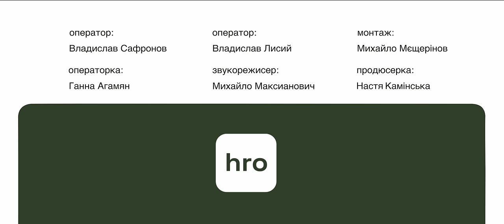«Ми з російською брехнею будемо мати справу весь час». Павло Юров, Сергій Гнезділов / ++ подкаст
«Я розумію ПТСРників. Коли ти 3 місяці сидиш під обстрілами, а потім від’їжджаєш на 15 км — та по**й. Але коли природні запобіжники відмовляють, потрібно слідувати протоколу», — каже режисер, драматург і військовослужбовець Павло Юров.
Він планував їхати на прем’єру вистави в Португалію, натомість отримав «пропозицію, від якої не зміг відмовитися» у військкоматі. Сьогодні він – прессолдат.

Що таке воєнна цензура? Чому іноземним журналістам часто дозволяють знімати більше, ніж українським? Чому він радів, коли звільнили Ганну Маляр? А також про важливість фактів та TikTok.

Дивіться і слухайте «++ подкаст» — розмову військовослужбовця Сергія Гнезділова і режисера, драматурга, військовослужбовця Павла Юрова.

00:00 — представлення гостя
00:49 — що важливого сталося в житті Павла у 2014 році
01:54 — про поїздку до Донецька
02:42 — про Слов’янськ і сварку з місцевими та російськими журналістами
03:21 — «Буквально за 3 хвилини я почув крики: “Стояти! На коліна!”»
04:31 — навіщо Павло тоді приїхав на Донеччину та Луганщину
05:17 — про проросійський сантимент і сепаратизм
06:02 — про ув’язнення та визволення
07:38 — про виставу, яку Павло створив на основі пережитого
09:00 — як Павло потрапив в армію
10:17 — про роботу прессолдатом
13:20 — культура під час війни: що важливе і має значення, а що — ні
16:49 — про культурне відродження, яке відбувається зараз
18:39 — про висвітлення війни в медіа та воєнну цензуру
21:40 — про фільмування поранених і поховань
23:40 — про Ганну Маляр, дозволи та розуміння
26:06 — нам потрібно якомога більше фактів, щоб на них спиратися
27:00 — чому одним журналістам дозволяють знімати більше, а іншим доступ закритий
32:40 — чого не вистачає українському медійнику, який знімає війну
33:10 — наших можуть покарати більше, ніж іноземців
34:32 — чи можлива військова цензура, коли є TikTok
37:26 — порада військовослужбовцям, які хочуть багато знімати

FPV для 56 ОМБР
Друзі, «++ подкаст» збирає на 3 комплекти FPV-обладнання та дрони для 56 Маріупольської ОМБР. Наша ціль — ще 3 повноцінних розрахунки FPV для бригади. Потрібні VR-окуляри, антени, пульти — і це все не так уже й дешево коштує. Дякуємо всім, хто залишається з нами.

Думка редакції hromadske може не збігатися із позицією ведучого та запрошених гостей подкасту